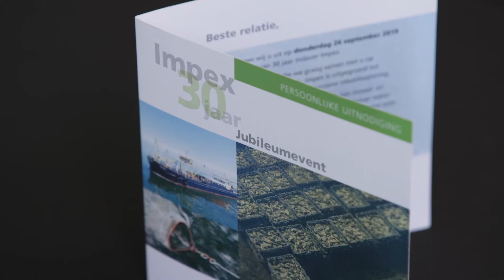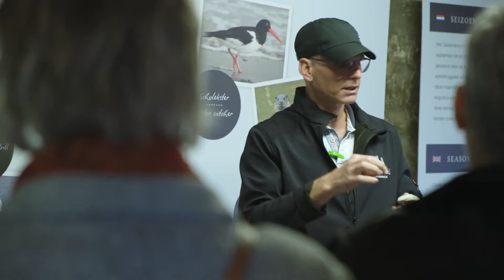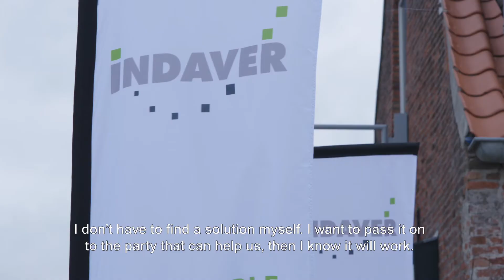Hear What Our Customers Are Saying | Indaver Separation Technologies Customer Event Highlights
At a Indaver Separation Technologies (IST) Customer Event we got our customers talking about us.
Discover how we are making a difference and meeting our customers' needs.